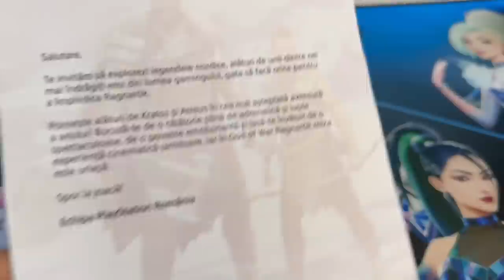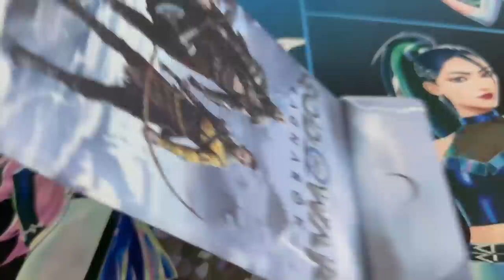NOUL GOD of WAR 2 e AICI! Pareri ?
Joculetul asta e prea genial! Se numeste God of War